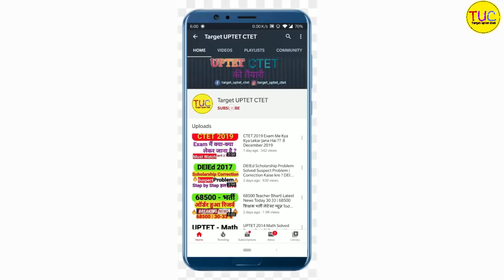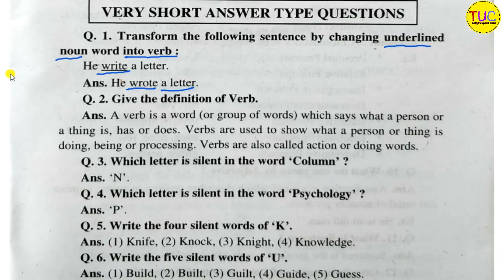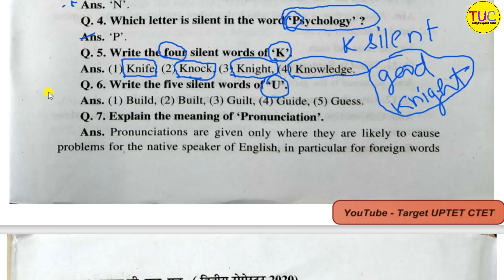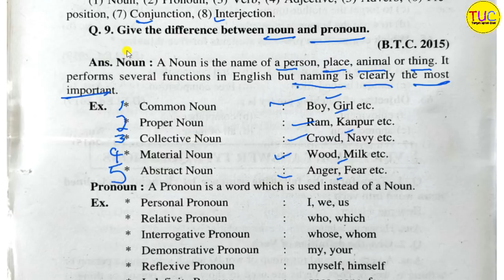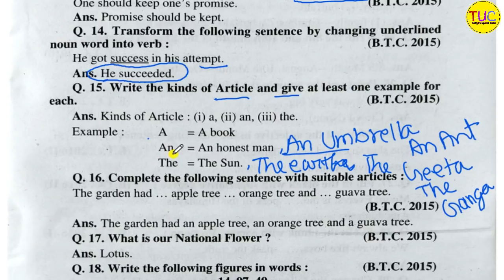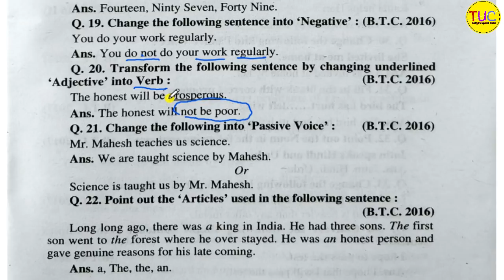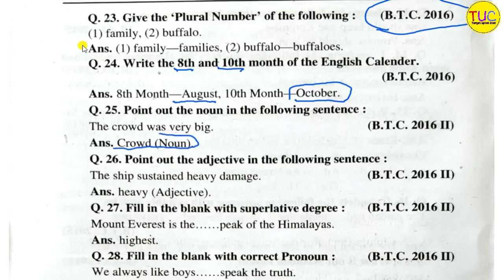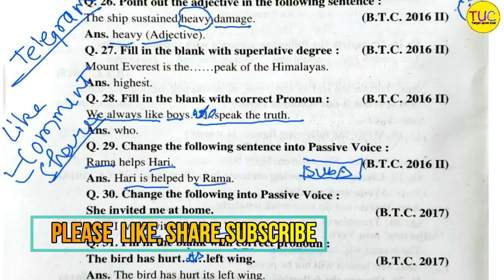UP DELED 2nd Semester English Class Very Short Answer Part-1 डीएलएड द्वितीय सेमेस्टर अंग्रेजी 🔥